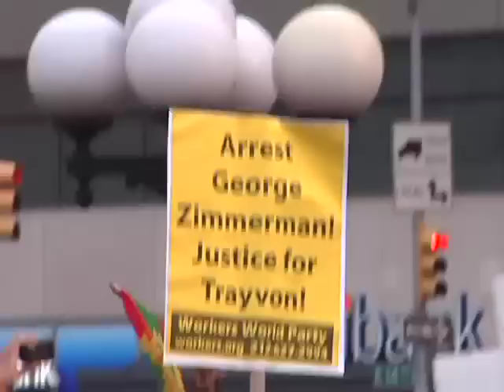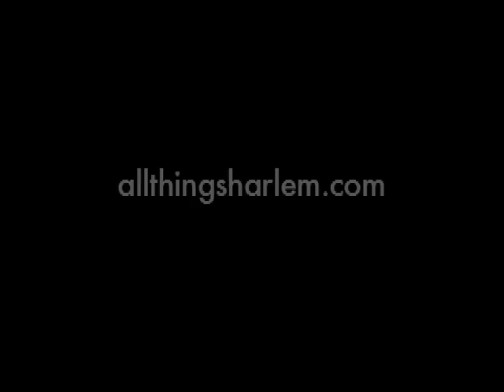Million Hoodies March for Trayvon Martin - Union Square, New York City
Here is a video snapshot of the Million Hoodies March for Trayvon Martin in Union Square, New York City on March 21, 2012.

The speaker is Brian Jones a Teacher, Writer and Activist we interviewed during the rally/march. He connects the killing of Trayvon Martin to Michelle Alexander's book, The New Jim Crow and the view of black and brown men as criminals. The results of this criminalization has not only led to the mass incarceration of black men but also the murder of them like what happened with Trayvon Martin.